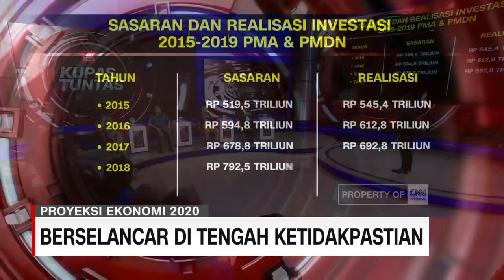Rizal Ramli: Ekonomi Indonesia Berpotensi Anjlok di 2020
Bicara ekonomi Indonesia di tahun 2020 banyak yang resah gelisah tapi tak sedikit juga yang merasa kita akan bangkit dan terbang seperti burung garuda. Kita akan bicara gambaran dan proyeksi ekonomi Indonesia kedepan bersama Jusuf Kalla Wakil Presiden Ke-10 dan 12 RI, Rocky Gerung Peneliti P2D, Rizal Ramli Ekonom Senior, Arif Budimanta Stafsus Presiden Bid. ekonomi, dan Meta Dharmasaputra Jurnalis Ekonomi Senior.

Like & Follow Facebook:
CNN Indonesia

cnnindonesiatv